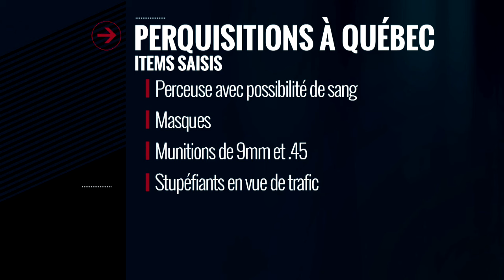Guerre des stupéfiants: quatre personnes arrêtées par le SPVQ - reportage